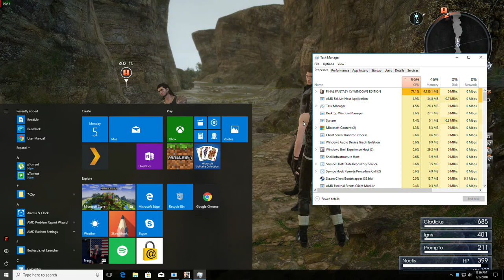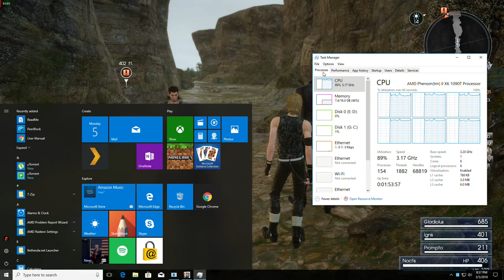FINAL FANTASY XV PLAYABLE DEMO on AMD Phenom x6 1090 t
Running FINAL FANTASY XV PLAYABLE DEMO on AMD Phenom x6 1090 t cpu  using sse 4.1 sde  .. emulation so as you can see this game can run on old hardware ..  and so if they patch this game to run on sse 4.0a or lower i can run just fine on my rig ..  its playable now if i mess with video settings i can get less lag  / stutter.. and  with 16 gigs of ddr2 ram lol .. and r9 380 4 gig  and sorry for the sound stutter not sure why its there wasent there when playing .. must be recording software oh and videos dont play well.. update figured out why the sound was like that dam mic was on too.. and as for the video play in the full game it works great ..  i am recording and the sse is emulated  so thats my guess why ..  .. ..